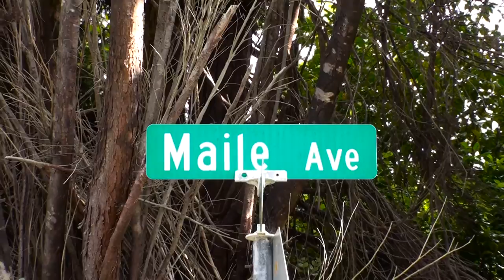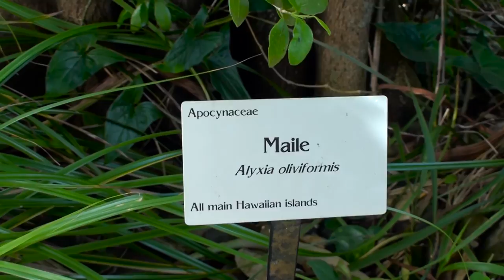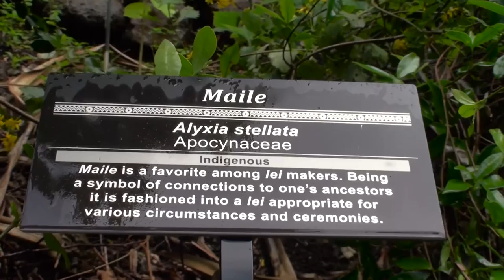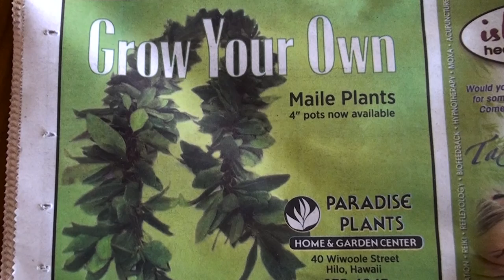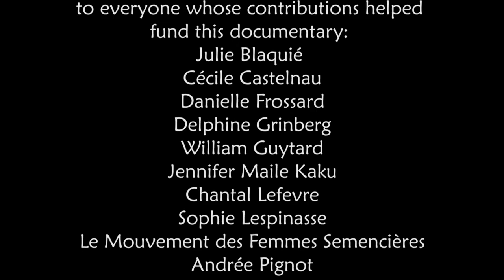Maile - a sacred vine connecting human beings to the forest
Discover the hawaiian Maile, it's traditional uses, why it is declining and what are the solutions to preserve it.

By the association Plante et Planète.
With the help of the association France-Hawai'i and the Halau Hula O Manoa.
Thanks to all those who shared their knowledge :
- Mele APANA
Radio personality
- Katie CASSEL
Program Coordinator- Kōkeʻe Resource Conservation Program
- Michael DE MOTTA
Curator for Living Collections – National Tropical Botanical Garden
- James JACOBI
Biologist, U.S. Geological Survey
- Wailana KUAPAHI
Volunteer – Hui o Laka
- Sam OHU GON
Conservation Biologist - The Nature Conservancy of Hawaiʻi
Hawaiian Cultural Practitioner - Hālau Mele
- Kaniela SHARP
Mahi'ai farm manager
- Bradley SORIA
Kokua Kōkeʻe Program Field Supervisor
- Harrison VIDINHA
Maile picker and lei maker
- Amber Nāmaka WHITEHEAD
Ecologist, Natural and Cultural Resources, Community Engagement & Resources-  Kamehameha Schools
- Tamara WONG
Ecology Researcher – University of Hawaii